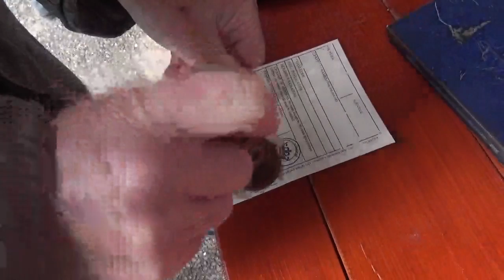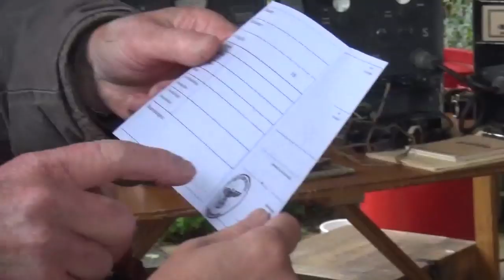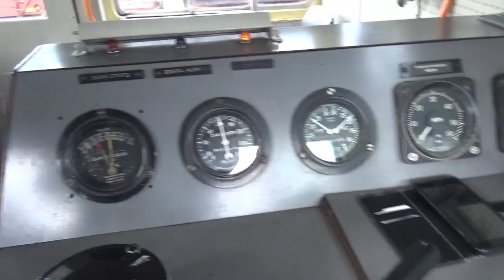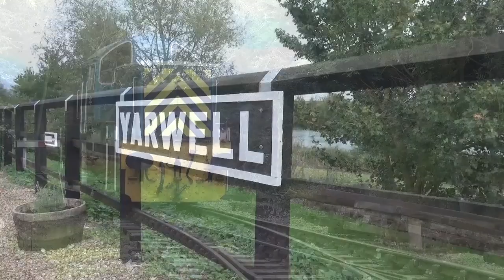NVR Wartime 051019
Nene Valley Railway Wartime event 5th-6th Oct 2019.

Overton Station at Ferry Meadows was made up as a European Station, occupied by the Germans. The allies were at Wansford, firing guns, and dancing.

Also running were some Type 14 Diesels, pulling Wagon-Lits coaches (European).

First time I had seen a Traction Engine built for the railways, although of course this makes sense. Turns out it is the only one left, and it is in amazing condition. These are built from about 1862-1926 if I remember correctly what the driver(owner) told me. This one was based at Portland Cement, and is lovely colours and condition.

Music is from Ripper Street.